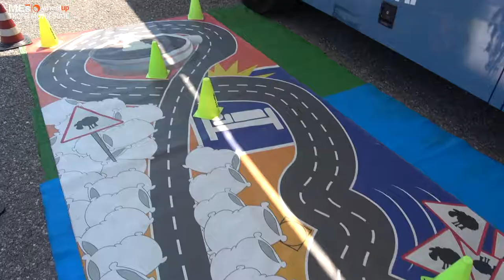3 minuti round 2 Trofei Wheelup Motoestate - Franciacorta